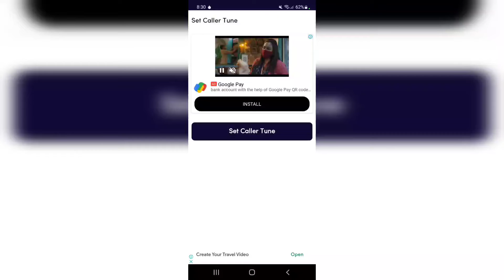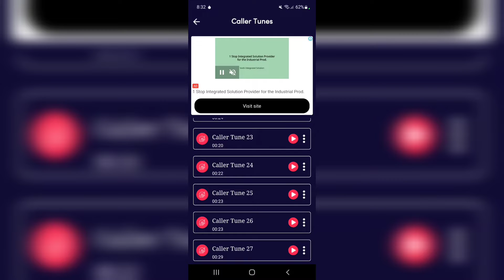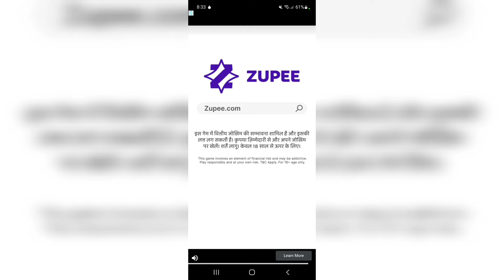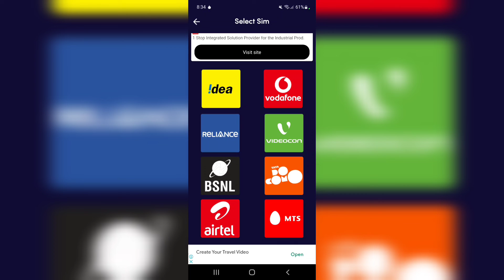Set caller tune app se caller tune kaise lagaye - Set caller tune app - Set caller tune -Caller tune